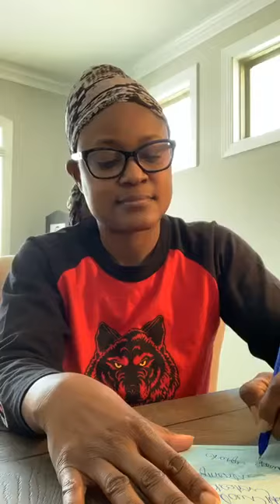Prayer Changes You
~ LaTonya D. Williams ~